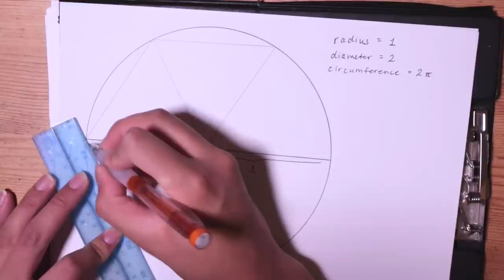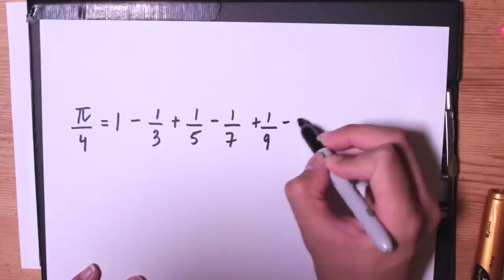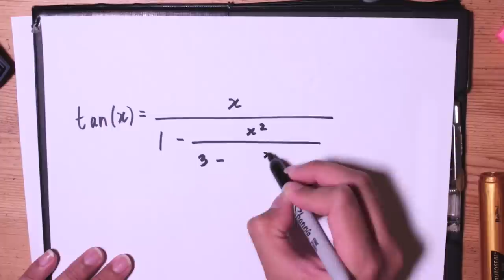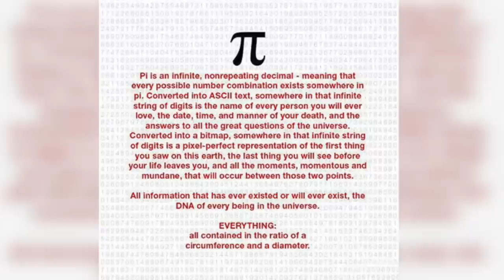The History and Mystery of Pi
What is pi? Where did it come from, and how do we know so many digits? How do we know these are the correct ones? Is every string of numbers somewhere in the digits of pi? What makes pi so unique and worth talking about? Let's unravel the mystery and explore all these questions!

Time stamps:
0:00 - Intro/What is pi?
1:38 - Discovering pi
4:50 - Archimedes method
9:17 - Why calculate pi?
10:35 - Infinity and irrationality
13:43 - Is everything in pi?
14:22 - Is pi special?